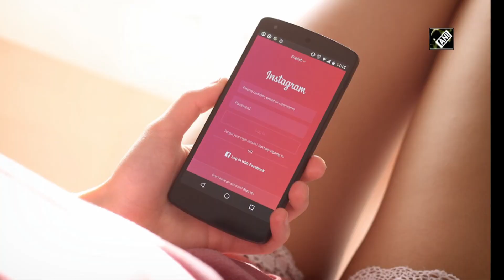Instagram’s new feature will protect kids, teens from creepy adults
New Delhi, Mar 18 (ANI): Facebook-owned photo-sharing platform Instagram has announced new safety measures for teenagers, in a progression of endeavours to guard youngsters on its application. As per Mashable, Facebook recognises that asking clients for their birthday won't prevent them from lying about their age, so the organisation said it is dealing with new man-made consciousness and AI advancements to attempt to comprehend the genuine age of its clients. This will likewise keep on working when clients are joined, helping the stage tailor the experience for more youthful clients. Instagram is making genuine strides in shielding youngsters from conceivably risky grown-ups on the stage. One new element is that the grown-ups won't send direct messages to clients younger than 18 who don't follow them. Mashable revealed, if the two clients are associated, Instagram will in any case caution the youngster about dubious conduct on the grown-up's part. Also, Instagram is dealing with making it harder for grown-ups to find youngsters on the stage in any case. While it doesn't have a full arrangement of measures yet, the organization gave a few instances of what it may do. For example, teens may not appear in the 'Recommended clients' segment, and substance from young people may not be noticeable to grown-ups in the Reels and Explore tabs.(NK)